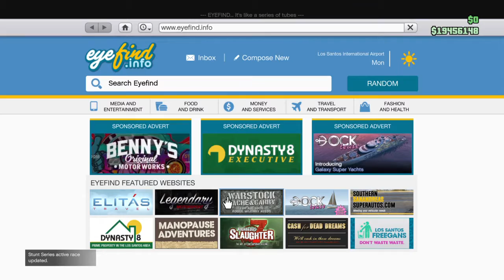Sprunk buffalo vs pisswasser dominater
Car vs car